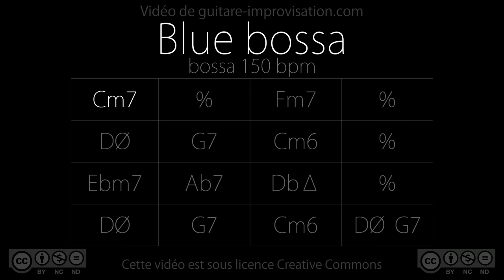Blue Bossa (bossa 150 bpm) : Backing track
Un cours vidéo de 77 minutes sur Blue Bossa est disponible juste

Si ce backing track vous a aidé pensez à me soutenir en faisant un don